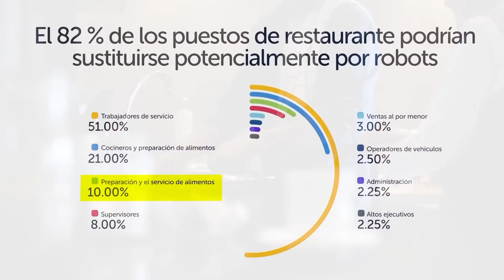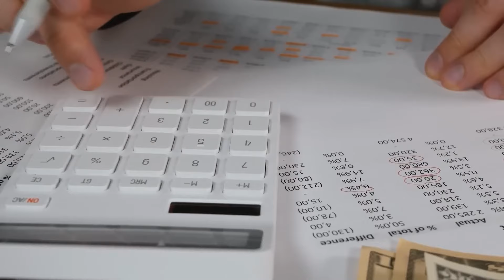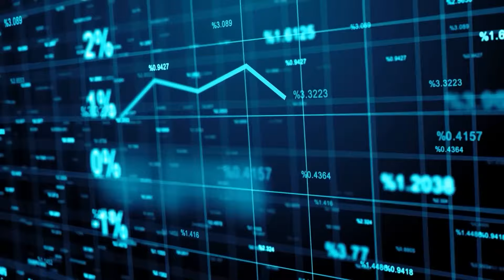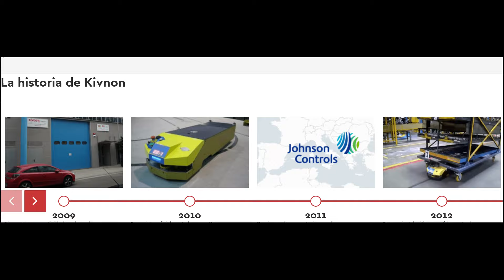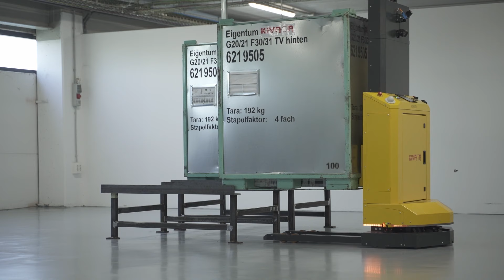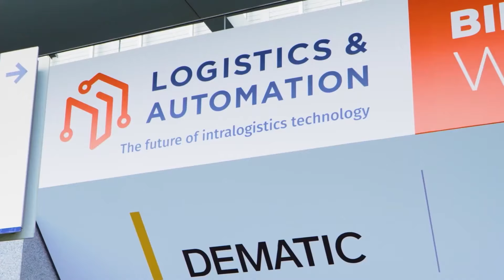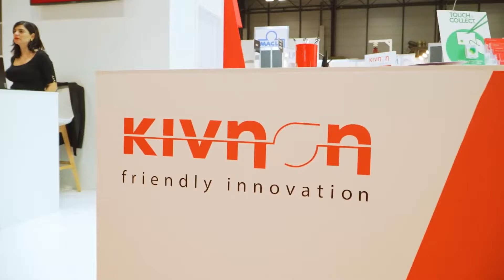ROBOTS DE CARGA VENTA POR TODO MUNDO EMPRESA AUTOMATIZADA FUTURO FONDOS EN EUROPA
ROBOTS DE CARGA VENTA POR TODO MUNDO EMPRESA AUTOMATIZADA FUTURO FONDOS EN EUROPA robotica movil de internet de las cosas con proyectos inteligencia artificial . KIVNON con sede barcelona es una de muchas empresas que se acuoge a fondos europeos donde la masa monetaria con recortes alos paises apra reformas de empresas no productivas de dejen caer la industrica 4.0 seguir o caer en un futuro de autometización de todoas las empresas a un nuevo modelo economico donde la clase media cada vez es menos necesaria en mcuhas tareas y trabjos que haran los robots
Los robots haran tareas repetitivas pero cuando la inteligencia artificial entre posteriormente controlara todas las maquinas sin necesidad de mano de obra humana y ni siquiera la seguridad sera hecha por humanos
una renta basica quizas sea implantada ...pero lo que esta claro es que los trabajos muchos seran automatizados pronto de aqui al año 2050 y estamos en el año 2023 haciendo este ..